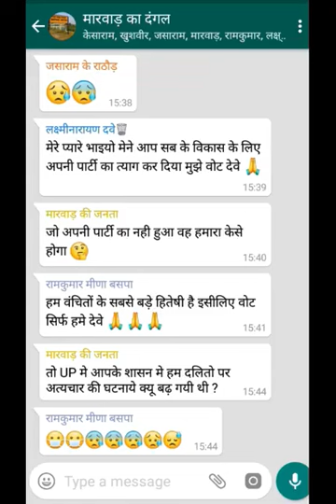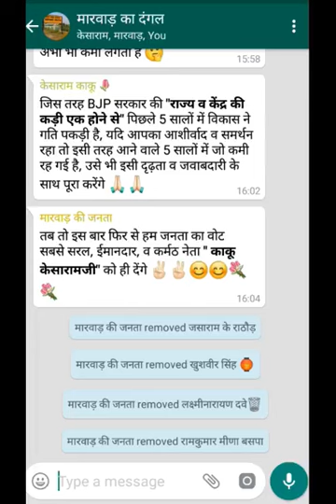Marwar election 2018 opinion poll ? मारवाड़ जंक्शन का चुनावी दंगल ? एक बार जरूर देखें पूरा वीडियो ?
Marwar election 2018 opinion poll